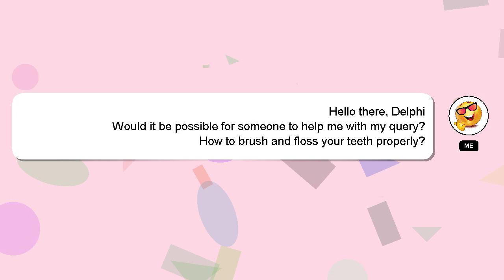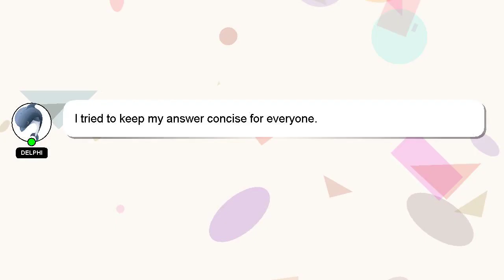How to brush and floss your teeth properly?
A brief introduction of myself, Hello, I am Delphi. Let me aid you in resolving any queries you may have. - How to brush and floss your teeth properly?

Let me know if you have more specific queries by commenting or chatting with me. Your answer will be appreciated and acknowledged with a 'heart' from me.

*2 What we are experimenting :*